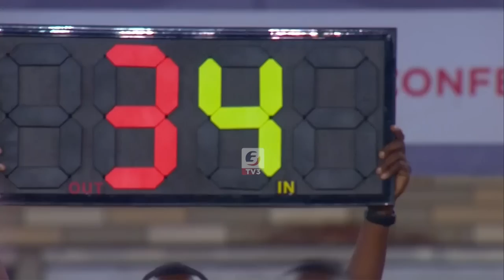GOLI LA CHRIS MUGALU 2 | SIMBA SC 4-0 USGN